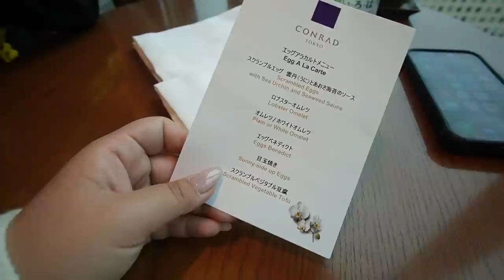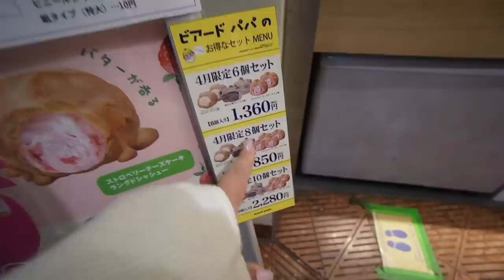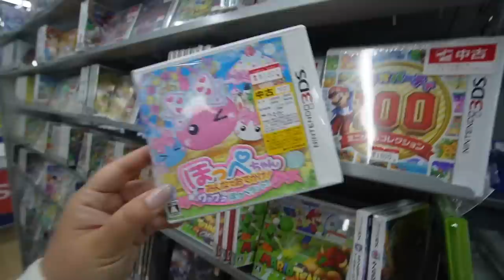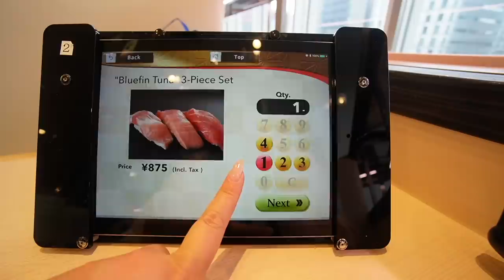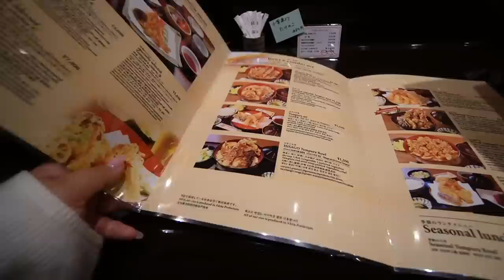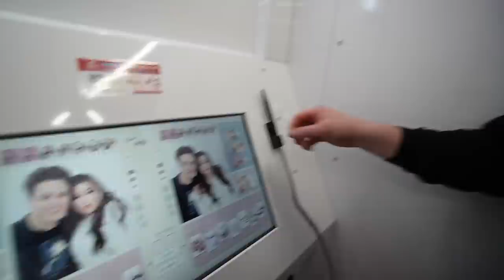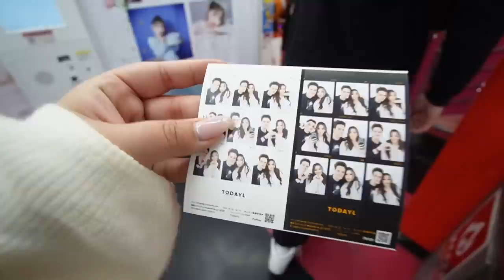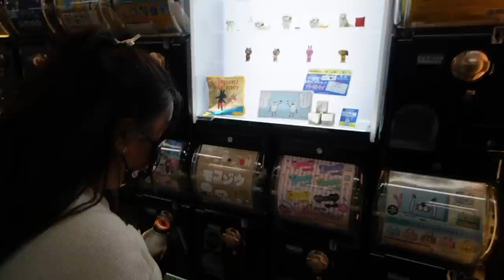IS IT GOING TO HAPPEN!?